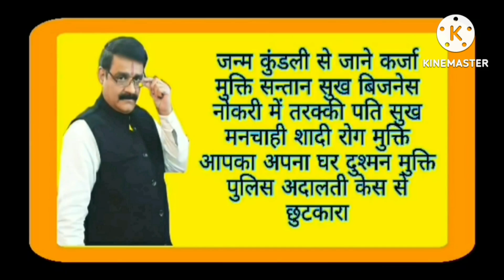31 may निर्जला एकादशी उपाय कीजिए यह दान होगी पैसों की बारिश